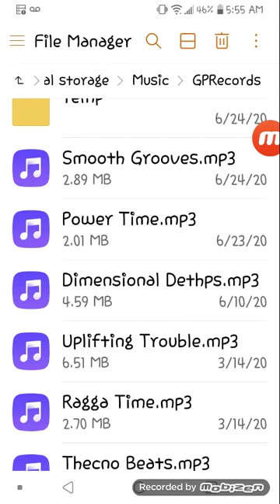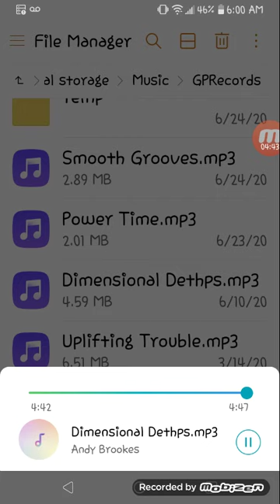Dimensional Depths - Song made by me :)